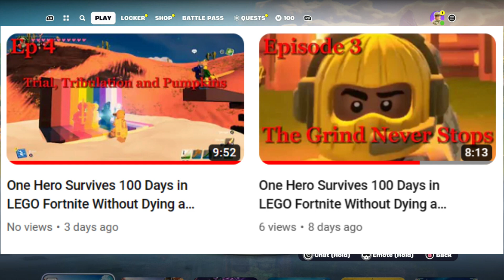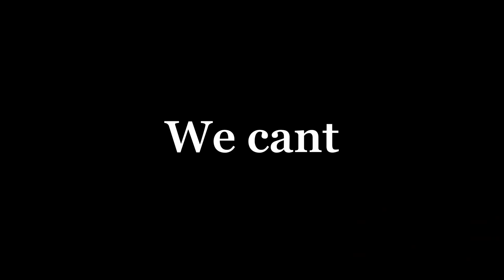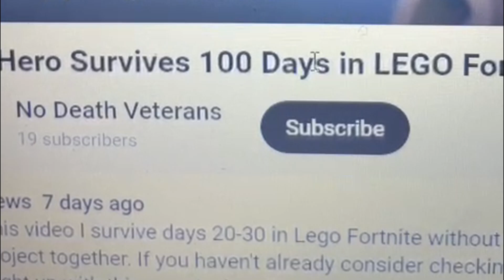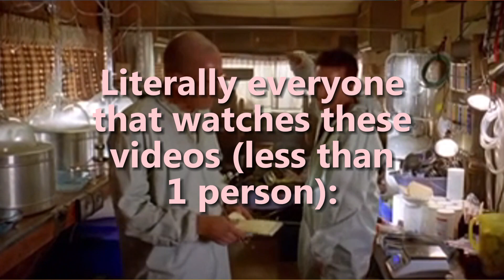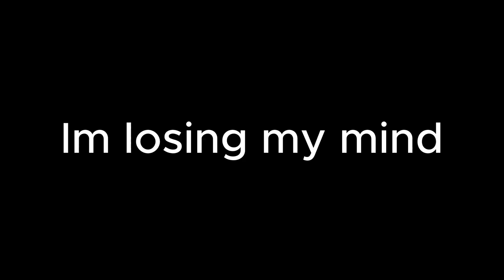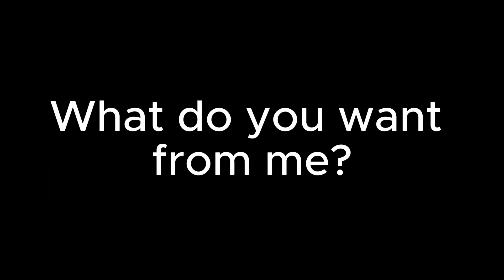One Hero Survives 100 Days in LEGO Fortnite without dying a single time (Part 6)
In today's episode I survive and tell the tale of days 60-70, we're getting close now. Can the one Hero go all the way without Connor and Malachy? If you missed the previous couple of episodes here is a link to episodes 4 and 5

If you enjoyed the video leave a like or a comment for what you'd like to see in our next episode and without further ado, sit back, relax and enjoy the episode.